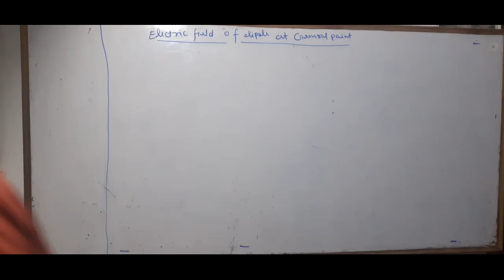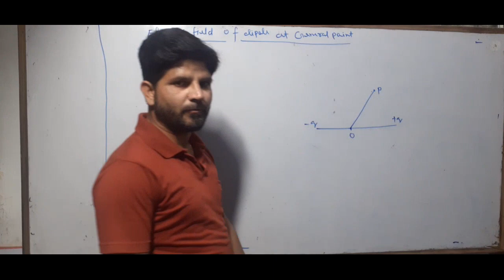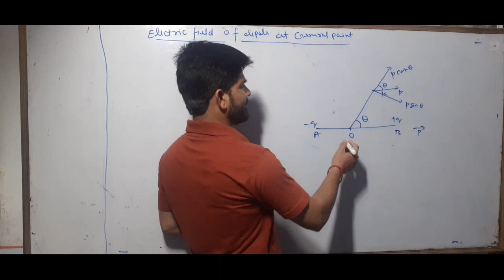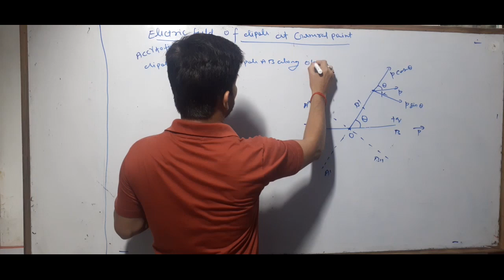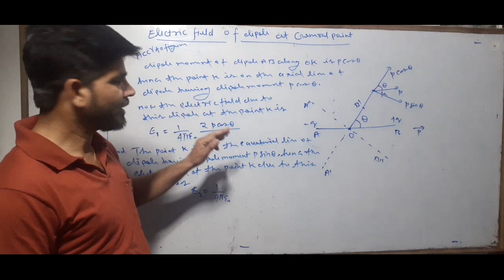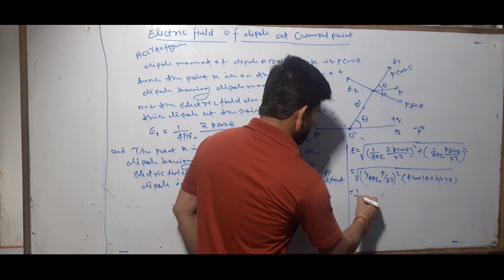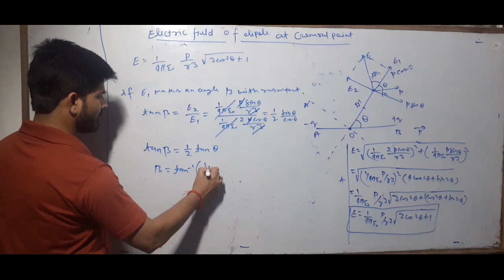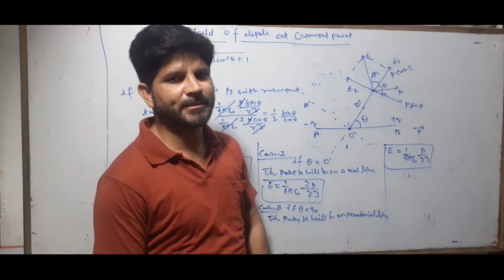Electric field of dipole on the General point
Including on axial and equatorial line